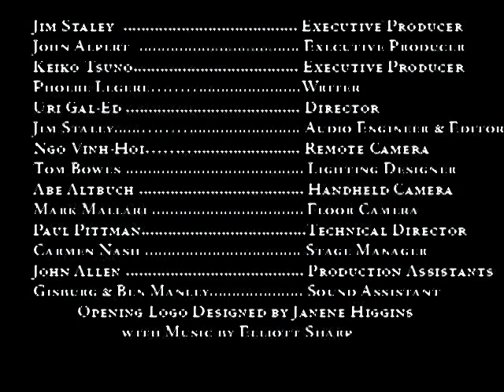Roulette TV: Pauline Oliveros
Roulette TV is a cable access television program produced by the experimental music institution Roulette in New York City. Roulette TV captures the creative process of live performance, giving viewers a unique window into Roulette’s distinctive programming through in-depth artist-driven features including studio visits, performance footage, and interviews.

Pauline Oliveros performs “Pauline’s Solo,” a 20-minute free improvisation on her accordion, and discusses her method of "Deep Listening."

"Pauline's Solo" consists of fleeting melodic gestures over sustained harmonies, like spontaneous thoughts suddenly flashing across quiescent synaptic networks. During the interview, she explains the concept of "Deep Listening," which she has been practicing for nearly 50 years, and her study of karate and quantum mechanics in relation to that of music.

Pauline Oliveros, composer, performer, and humanitarian, was an important pioneer in American Music. Acclaimed internationally, for four decades, she has explored sound -- forging new ground for herself and others. Through improvisation, electronic music, ritual, teaching and meditation, she created a body of work with such breadth of vision that it profoundly affects those who experience it and eludes many who try to write about it. "On some level, music, sound consciousness and religion are all one, and she would seem to be very close to that level," stated John Rockwell. Oliveros was honored with awards, grants and concerts internationally. Whether performing at the John F. Kennedy Center in Washington D.C., in an underground cavern or in the studios of a West German radio station, Oliveros' commitment to interaction with the moment was unchanged. Through Deep Listening Pieces and earlier Sonic Meditations, Oliveros introduced the concept of incorporating all environmental sounds into musical performance. To make a pleasurable experience of this concept required focused concentration, skilled musicianship and strong improvisational skills, which were the hallmarks of Oliveros' form. In performance, Oliveros used an accordion which has been re-tuned in two different systems of her just intonation in addition to electronics to alter the sound of the accordion and to explore the individual characteristics of each room.

First Aired on Roulette TV: 2001
Performance: April 29, 1995
Produced by Jim Staley

Founded in 1978, Roulette’s mission is to support artists creating new and adventurous art in all disciplines by providing them with a venue and resources to realize their creative visions and to build an audience interested in the evolution of experimental art.